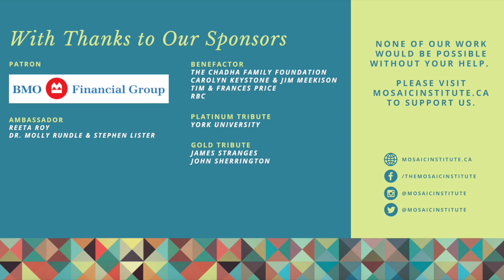A Fireside Chat with Prof Margaret MacMillan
I held this live conversation with Prof Margaret MacMillan, as part of her investiture ceremonies as the Mosaic Institute's 2020 PeacePatron, our highest honour.

Margaret is one of the world’s most eminent historians, and has been decorated in the national honours of both Canada and the United Kingdom.

She discussed her insights into why states have wandered onto the path of war, and how they have succeeded or failed to find the way to peace. These are certainly the questions of our time.

“The past isn't dead and buried. In fact, it isn't even past.”  Across the world, nations are struggling with the ghosts of the past and the demons of the present. The lessons of history may be our surest guide to a better future.